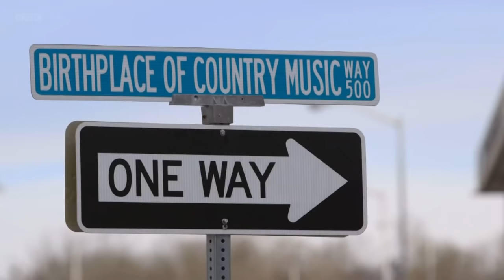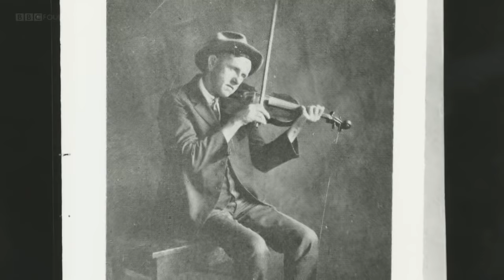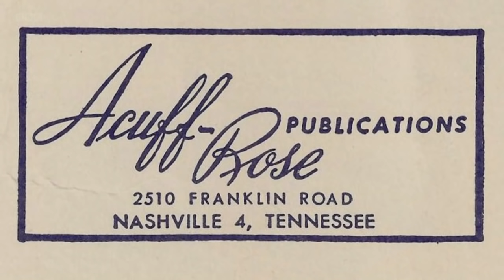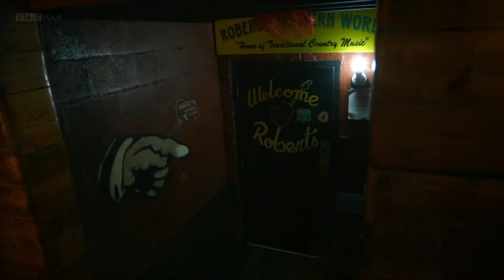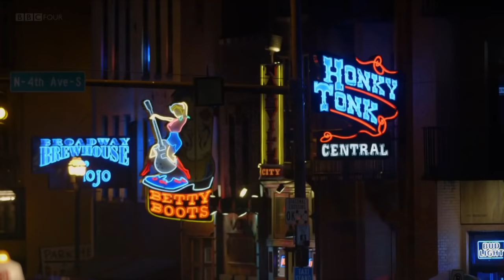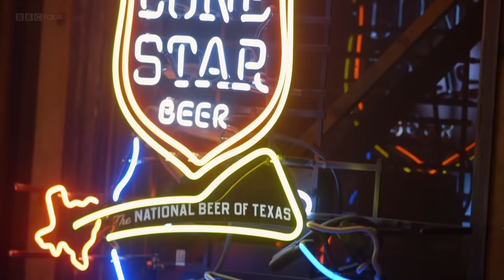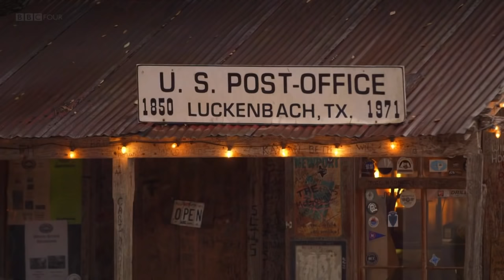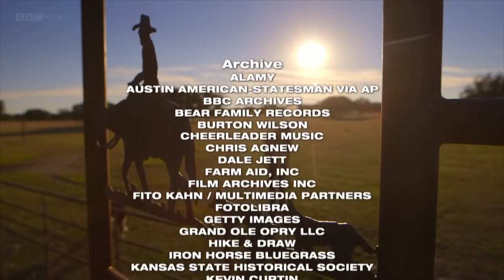Rich Hall's Countrier Than You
Rich Hall takes a country music journey from Tennessee to Texas to look at the movements and artists that don't get as much notoriety but have helped shape the genre over the years. With the help of prominent performers and producers including Michael Martin Murphey, Robbie Fulks and Ray Benson, Rich explores the early origins of country music in Nashville and Austin. He visits the rustic studios where this much-loved sound was born and discovers how the genre has reinvented itself with influences from bluegrass, western swing and americana. Rich also explores how the music industries differ between these two cities and how they each generated their own distinct twist on the genre, from cosmic country and redneck country to the outlaw artists of the 1970s. Through Working Dog, a three-minute self-penned soap opera about a collie dog, Rich illustrates how different styles can change. As he unearths the roots and inner workings of country music, Rich finds it's more than just music - it's a lifestyle.